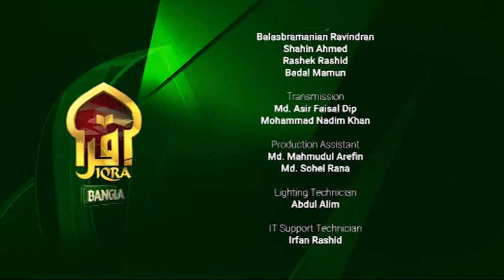Islamic Q&A with Iqra || Mufti Abdul Muntaqim || 12112022